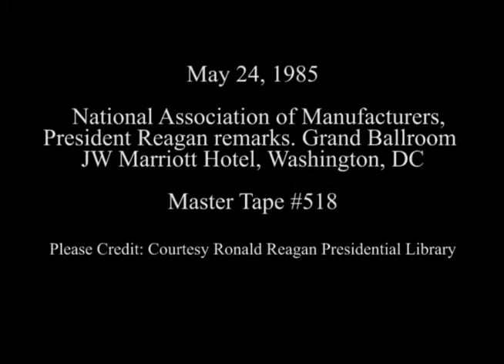President Reagan's Remarks to the National Association of Manufacturers on May 24, 1985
Full Title: President Reagan's Remarks at the Annual Meeting of the National Association of Manufacturers at the Grand Ballroom JW Marriott Hotel in Washington, DC on May 24, 1985

Access Restriction(s):Unrestricted
Use Restriction(s):Unrestricted